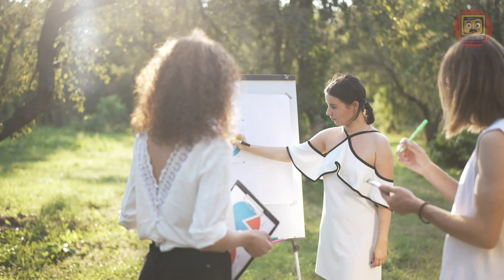The Secrets of Psychological Influence: 10 Amazing Tricks That Work Always! Mind Control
In this fascinating video we will reveal to you 10 powerful psychological tricks and tricks that can be used not only by special agents and psychologists, but also by ordinary people to manipulate others and achieve what they want.

You will learn what secret methods of influence and control exist, and how you can apply them in everyday life to achieve success and increase your effectiveness in all spheres.

But remember, with great power comes great responsibility. Use this knowledge wisely and ethically to build mutually beneficial relationships with those around you.

Don't miss the opportunity to learn powerful psychological tricks that can change your life.